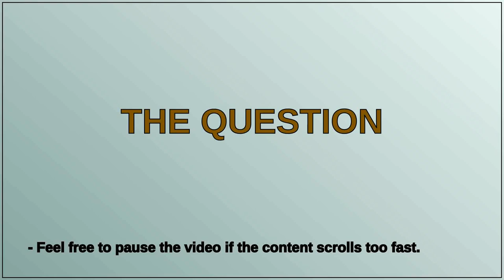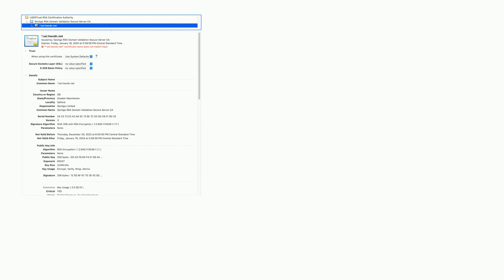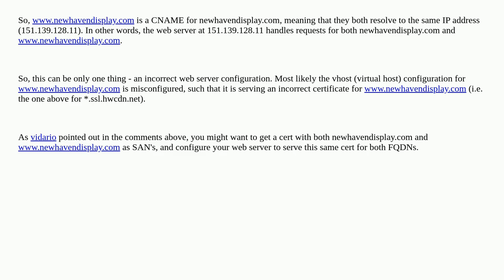URL redirects properly to all URL protocols except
A special thanks goes out to the community

  url tls